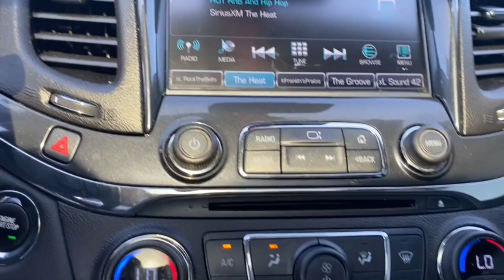2020 Chevrolet Impala Columbus, London, Springfield, Hilliard, Dublin, OH CXX3T181919A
Iridescent Pearl Tricoat Used 2020 Chevrolet Impala Premier available in Columbus, Ohio at Mark Wahlberg Chevrolet. Servicing the London, Springfield, Hilliard, Dublin, OH area.

CARFAX One-Owner. Auto-Dimming Inside Rear-View Mirror, Automatic Emergency Braking, Carpeted Trunk Mat, Driver Memory, Forward Collision Alert, Full Range Adaptive Cruise Control, Heated Steering Wheel, Lane Departure Warning System, Navigation System, Outside Heated Power-Adjustable Mirrors, Power Tilt & Telescoping Steering Column, Preferred Equipment Group 2LZ, Premier Confidence Package, Premier Convenience Package, Premium Carpeted Front & Rear Floor Mats, Ventilated Driver Seat, Ventilated Front Passenger Seat, Wheels: 20 Aluminum.brbrOdometer is 1488 miles below market average!brbrChevrolet Impala 2020 Iridescent Pearl Tricoat 4D Sedan 3.6L V6 DI DOHCbrbrbrPURE PRICED FOR A QUICK SALE! All vehicles come with a complete safety inspection, full detail, 1 FREE OIL CHANGE, free 100 point inspection, FREE TANK OF GAS with delivery of this vehicle. Price does not include tax, title, and license or dealer fee. Vehicle located at Mark Wahlberg Chevrolet. INTERESTED, BUT NOT READY YET? That is okay... we never want to rush you at Mark Wahlberg Chevrolet. SAVE THIS VEHICLE to your MyAutoTrader. You will be updated of any future price savings and specials. It is real simple... Click SAVE THIS CAR above the main vehicle photo on the right or look for the star. SIGNING UP IS FREE: At the top right corner of this page, LOOK for the MyAutoTrader logo. Click SIGN UP and you are in...YOU CAN THANK US LATER, BY BUYING YOUR NEXT VEHICLE AT MARK WAHLBERG CHEVROLET!